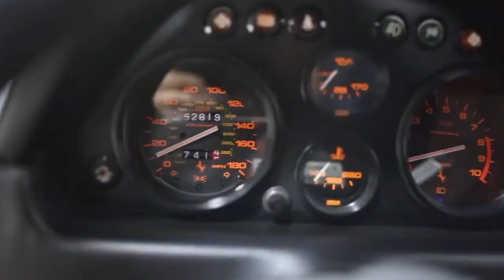BFC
Produced by:  The Riverboat Gambler and The Heat Machine
Mastered by:  Jamie King Audio
Special thanks to @WrestlingwithRipRogers